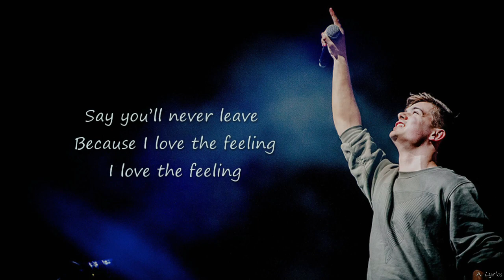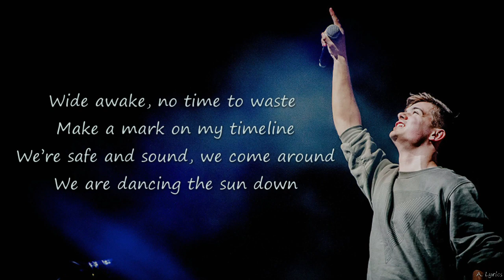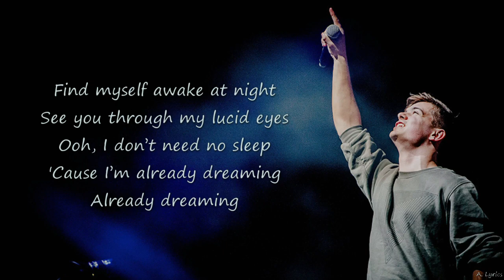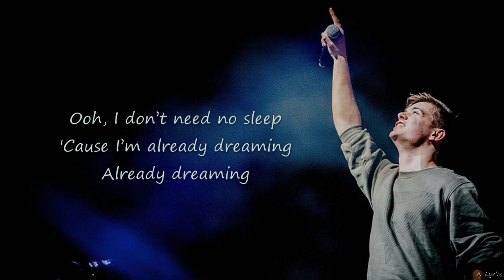Martin Garrix - No Sleep ft. Bonn (Lyrics)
"No sleep" by Martin Garrix ft. Bonn